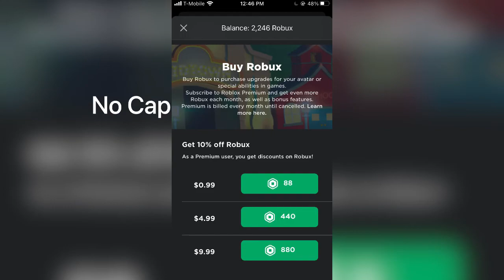EVERY RARE MISC/SUB JUSTU LOCATION|SHINDO LIFE|SHINOBI LIFE